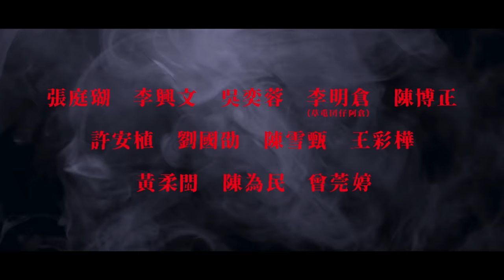電影【粽邪3：鬼門開】正式預告│𝟎𝟖.𝟐𝟓 全台上映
⚠️正式預告公開⚠️

帶天命者卻不信邪觸犯禁忌！
農曆七月鬼門開，泰國邪靈來襲，鬼王鍾馗將面臨什麼危機？

tag你膽子最大的朋友，陪你一起看！

挑戰鬼月送肉粽 台灣正宗驅魔恐怖片